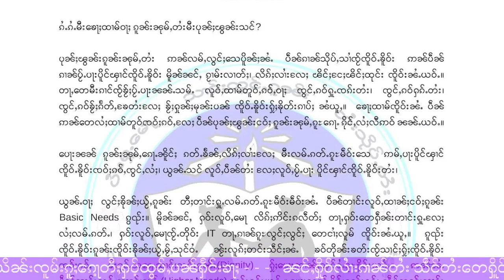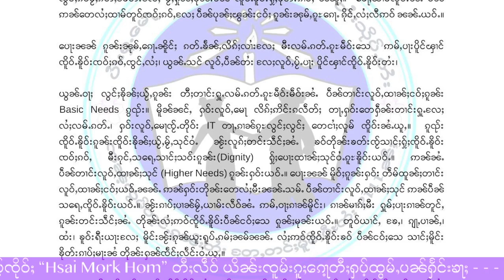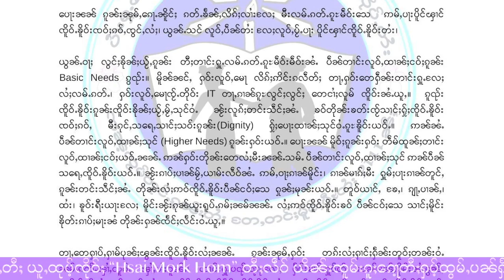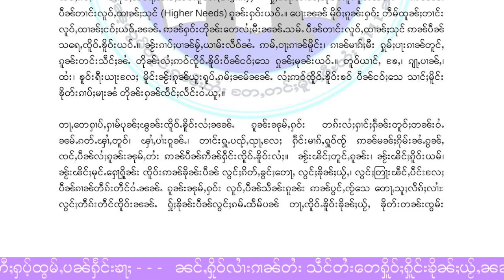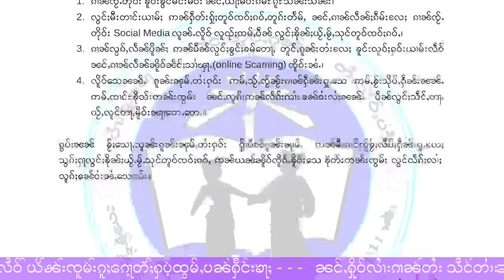ၵူၼ်းၼုမ်ႇဝၼ်းမိူဝ်ႈၼႆ့ လမ်ႇလွင်ႈတႃႇမိူဝ်းၼႃႈၸိူင့်ႁိုဝ်? 3/3/2023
3/3/2023
Thanks Photo  to  Owner